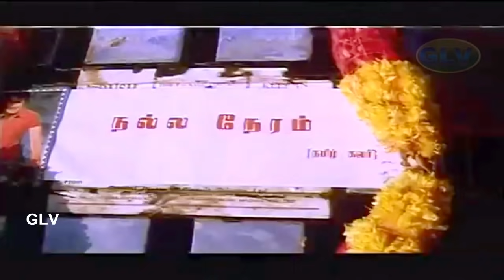Goundamani,Sathyaraj,Manivannan Full Comedy Scenes | Super Hit Full Comedy | Comedy Scene Collection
Goundamani,Sathyaraj,Manivannan Full Comedy Scenes | Super Hit Full Comedy | Best Comedy Scene Collection
Goundamani,Sathyaraj,Manivannan Full Comedy Scenes